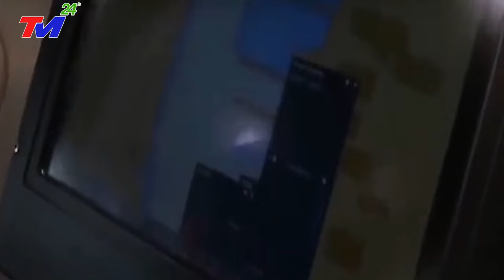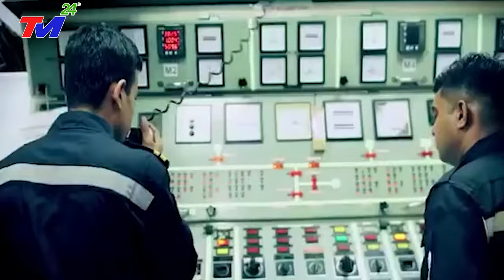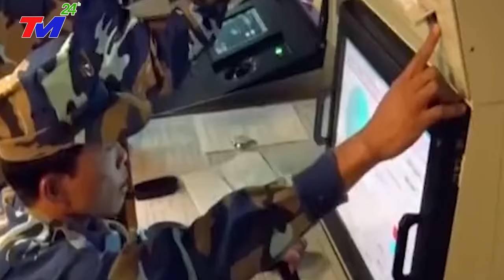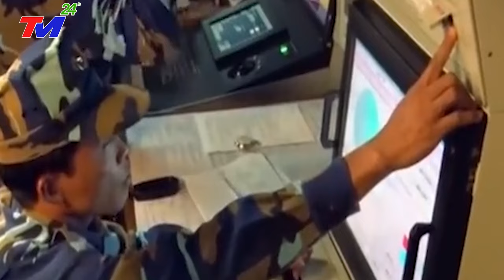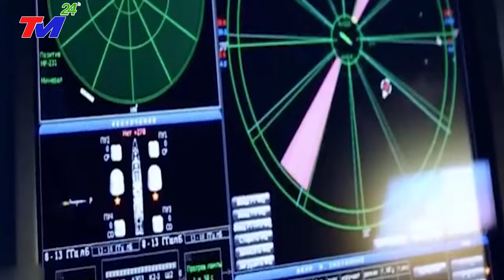TIN MỚI NHẤT - VỠ ĐẬP ~ NGÀY Tận Thế ở ĐẬP TAM HIỆP - Bão Mới Đổ Bộ, Giật Cấp 16 Sóng Thần Cao 79M